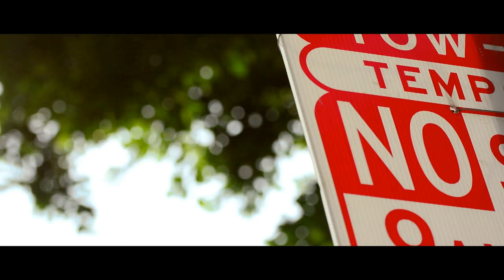Autopilot - Weightless (Official Video)